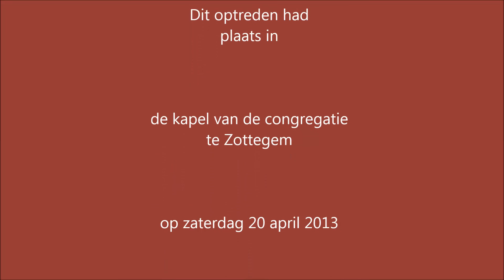MA-JU in concert - Cançons De Carrer (Catalaanse Volksliederen)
Mariëlle Creemers (MA) studeerde aan het Koninklijk Conservatorium te Brussel, waar ze een gedegen klassieke opleiding volgde. Haar leraar was de eminente L. Devos. Zij behaalde het hoger diploma zang met grote onderscheiding en de prijs "Rita Lafaut" voor opera. Zij behaalde er ook het pedagogisch diploma, en een eerste prijs kamermuziek met grote onderscheiding, alsook een eerste prijs lyrische kunst en twee bijzondere prijzen voor zang namelijk: "Emma Luart" en "Mathilde Cardon". In 2006 behaalde zij het diploma van "Meester in de muziek", eveneens aan het conservatorium te Brussel.
Jean Van der Schueren (JU) studeerde aan het Muziekconservatorium te Brussel, waar hij een hoger diploma gitaar en een eerste prijs kamermuziek behaalde. Hij studeerde Spaanse gitaarmuziek in Alicante en in Cordoba. Hij werd ook finalist van het "Concorso Internazionale di Chitarra Classica in Allessandria (Italië)" en volgde meestercursussen bij José Thomas, Alirio Diaz en John Williams. Hij is de stichter van het kamermuziekgezelschap "Duo-Ensemble Pegasus" en "Duo Paganini".